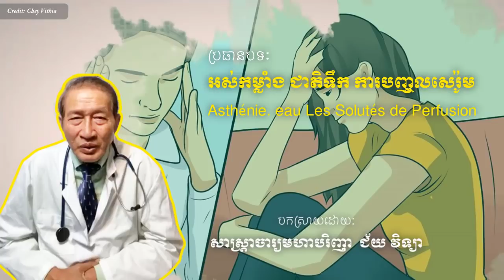អស់កម្លាំង ជាតិទឹក ការបញ្ចូលសេរ៉ូម , Asthénie. eau Les Solutés de Perfusion Dr.​ Chey Vithia​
In this video we want to show you about អស់កម្លាំង ជាតិទឹក ការបញ្ចូលសេរ៉ូម , Asthénie. eau Les Solutés de Perfusion Dr.​ Chey Vithia​ - SUCCESS REVEAL

✮✮✮✮✮ Enjoy!

✡ ABOUT US ✡
.: Why We create SUCCESS REVEAL channel :.
1. To inspire, Motivate, create new entrepreneur
2. Share Business knowledge, Entrepreneurship, Success
3. Free Business Education Online